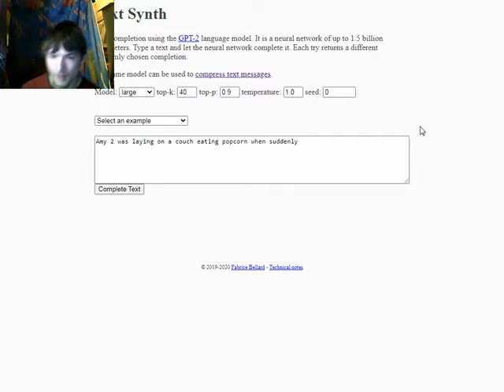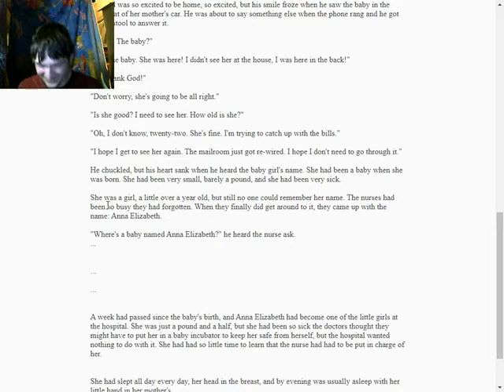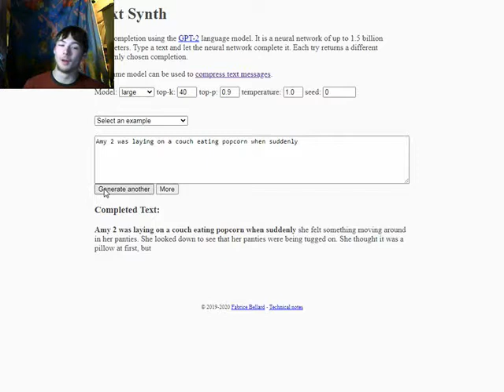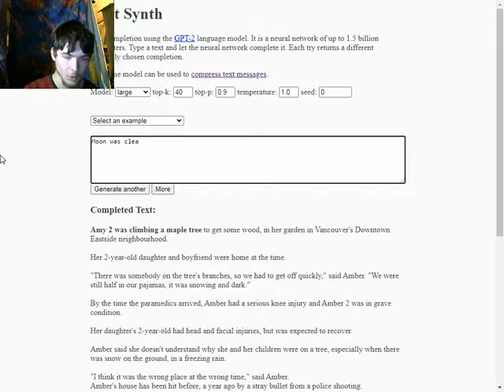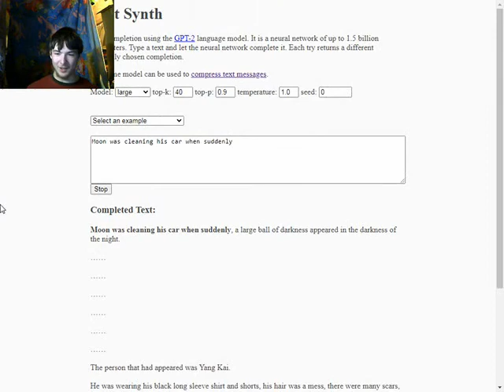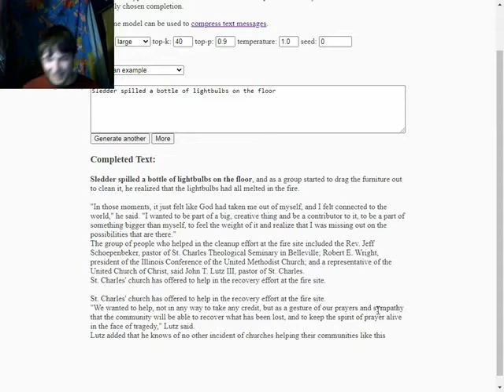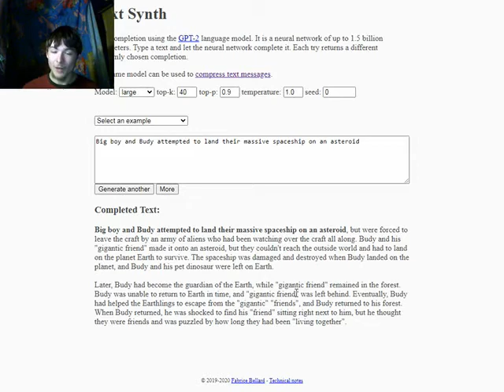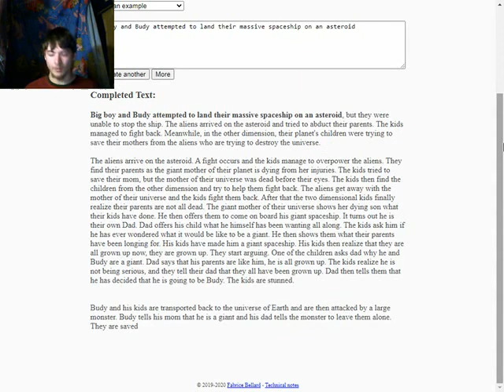The nurse | Text Synth #4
Finally I'm back with a new Text Synth episode, sorry for the 4 month wait.